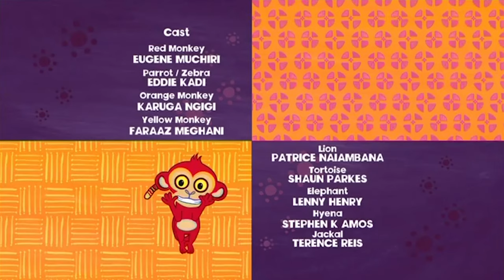Why Parrot Can't Keep a Secret? | Tinga Tinga Tales Official | Full Episode | Kids Cartoons